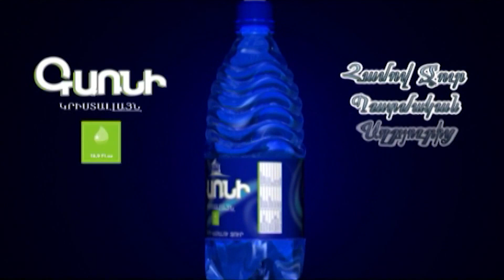«Վիժվածք Նիկոլի քոքը պիտի կտրվի».Քաղաքացին բղավում է ոստիկանների վրա